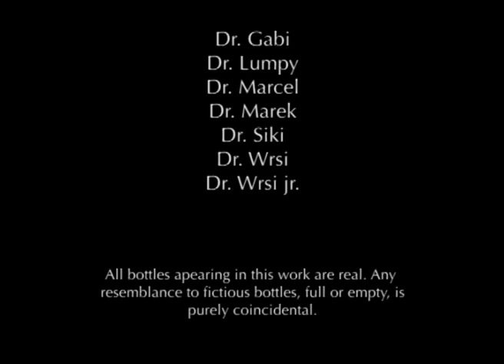The Capelas Bottles Masacre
An episode from our trip to Azores :)